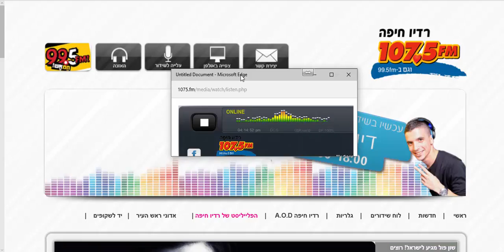YES Sat TV 50 percent discount 1075fm 11 01 2016